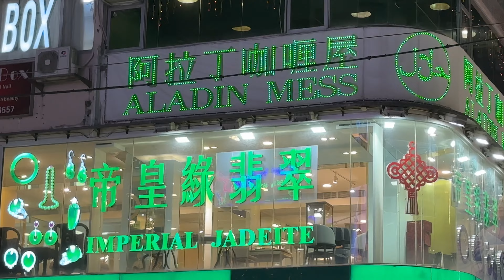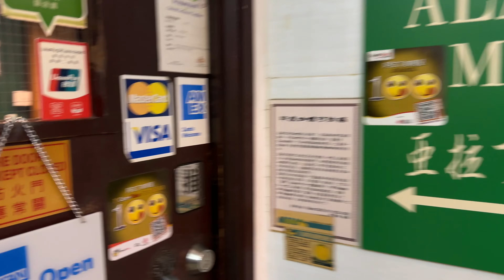TIME SQUARE CAUSEWAY BAY HONG KONG | ALADIN MESS HONG KONG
TIME SQUARE  CAUSEWAY BAY HONG KONG | ALADIN MESS HONG KONG | - 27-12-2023